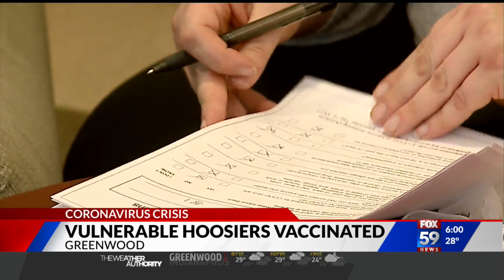Vulnerable Hoosiers receive Moderna vaccination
Indiana's most vulnerable are now receiving the Moderna vaccination for COVID-19.